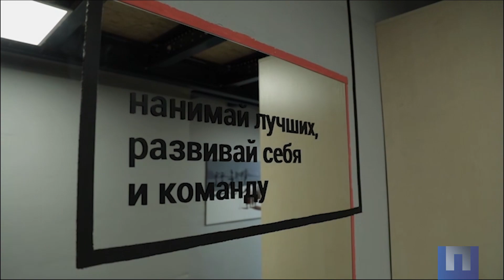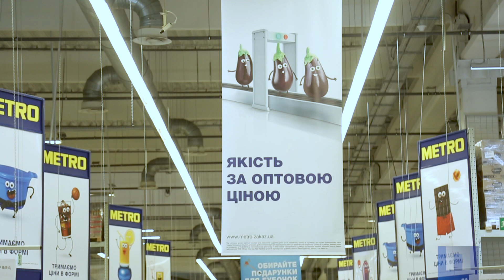Пісня для гастарбайтера. Як українські компанії борються за трудових мігрантів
Минулий рік кардинально поміняв ситуація на ринку праці в Україні. Найбільші компанії вже зіткнулися з дефіцитом кадрів. Дефіцит кадрів торкнувся практично всіх галузей. Але особливо, там де потрібні сині комірці – кваліфіковані робітники.